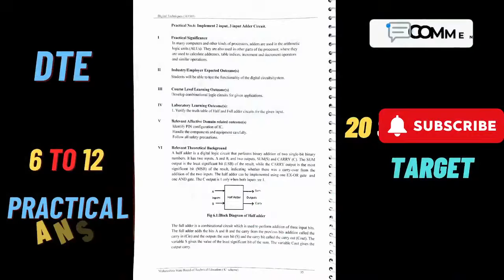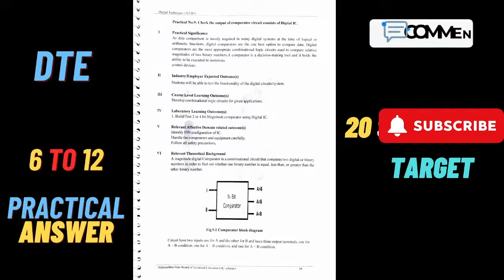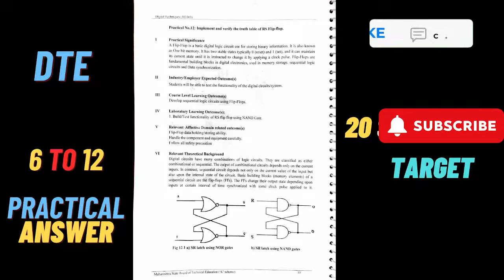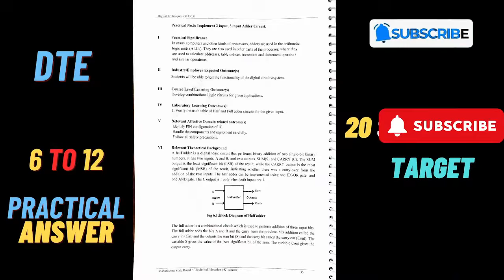Digital Techniques | solved manual | manual answer | k scheme msbte | DTE | 3rd semester 313303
313301 Data Structure Using C DSU lab Manual answer
DSU

solved lab manual Data Structure Using C
313301 manual answers
DSU  solved lab manual msbte
313301   DSU  solved manual answers
DSU (data structure using c) 8 th practical